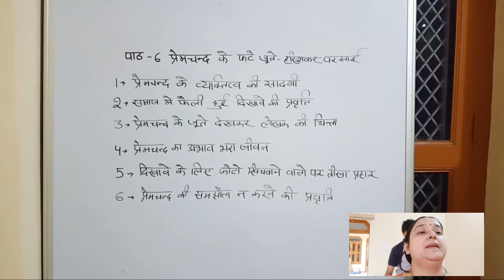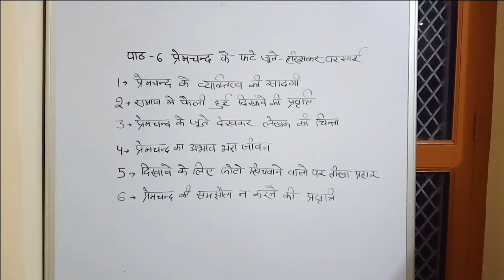प्रेमचंद के फटे जूते व्यंग्-7--vyakhaya--premChaand ke fate juti कक्ष नवमी/complete sumarry expanaln